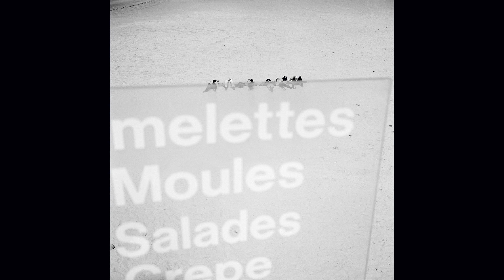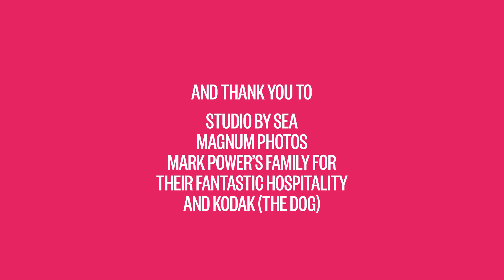Mark Power Interview - 3 The Shipping Forecast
Mark tells us about his teaching and tea towels, the inspiration behind The Shipping Forecast series

About: The Guernsey Photography Festival brings together major names in international photography with a host of emerging talent, for a packed month of exhibitions, workshops and events on the beautiful island of Guernsey. Guernsey Photography Festival major sponsors and financial supporters are: Guernsey Arts Commission & Guernsey Museums